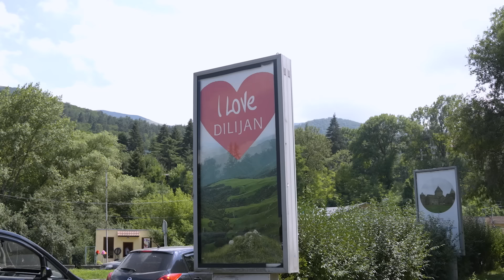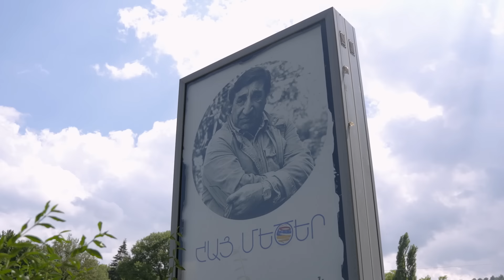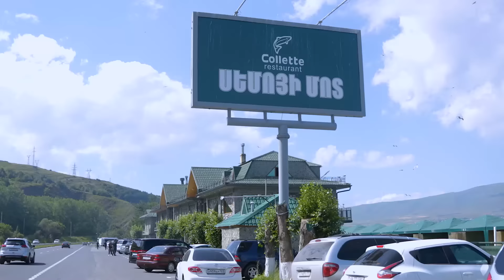წითელი & შავი - სომხეთი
ტურის სპონსორია "Yandex Go"